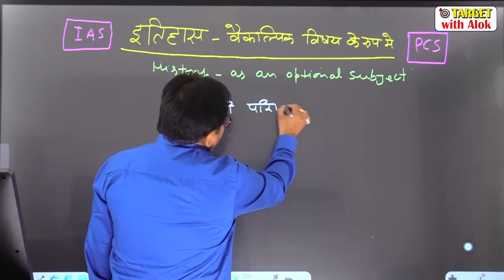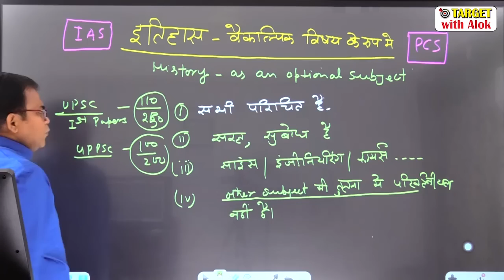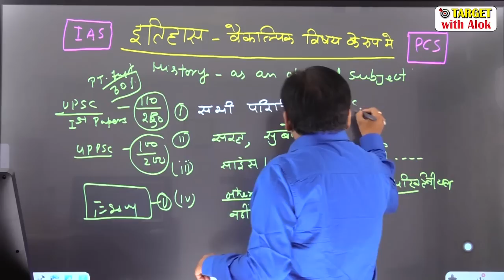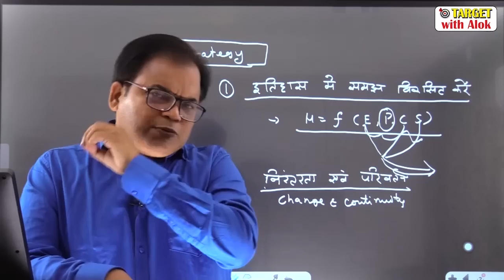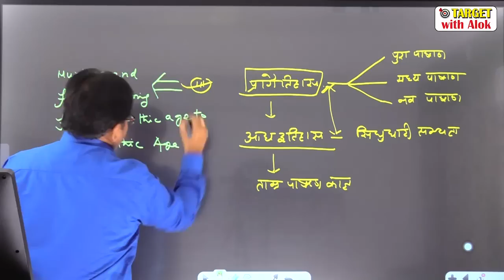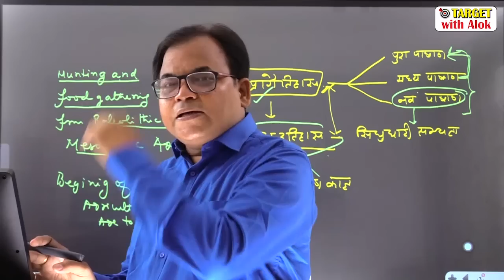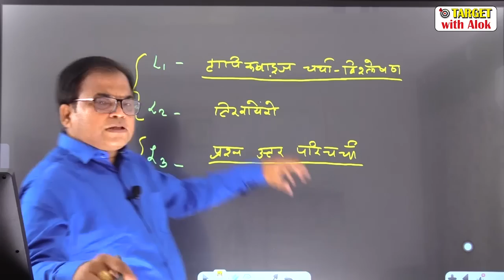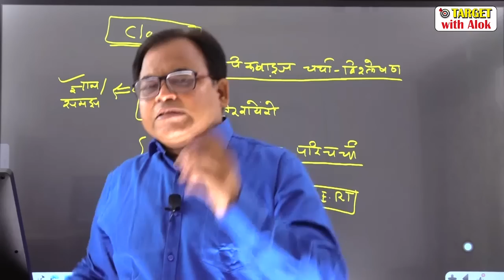History Optional | Introduction | Why You should Chose History as Optional Subject | TargetOn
You are watching "History Optional | Introduction | Why You should Chose History as Optional Subject" now !